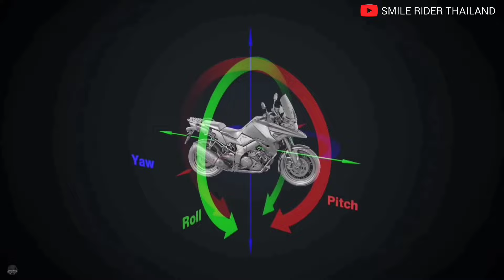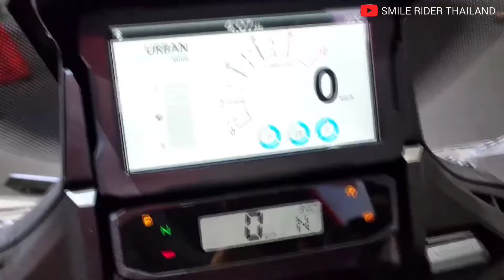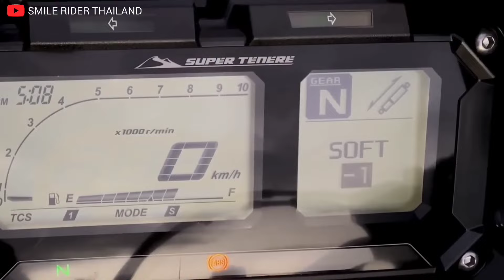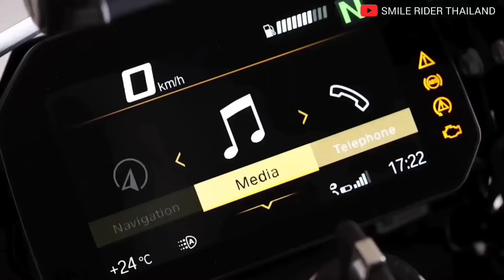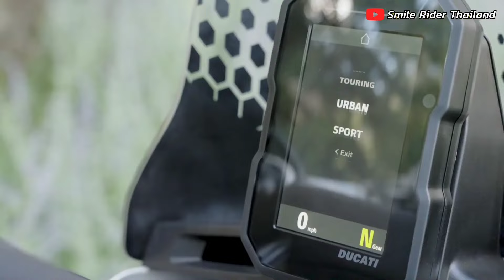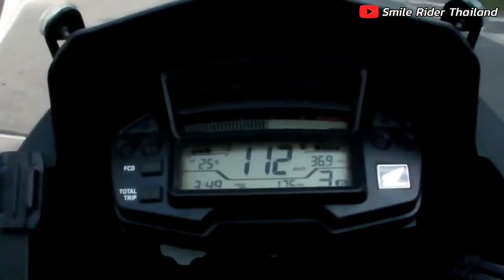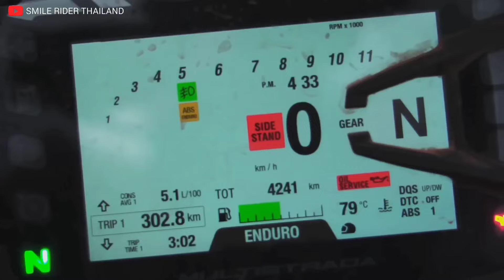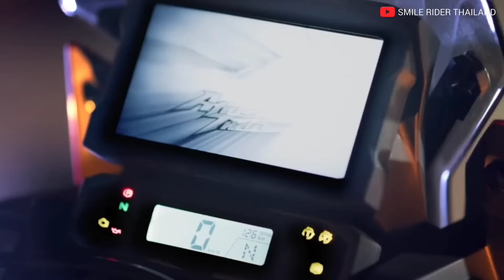รวม 20 มอไซค์ทัวร์ริ่งแอดเวนเจอร์รุ่นใหญ่ | Touring Adventure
วันนี้เรามาดูกันว่ามอไซค์ 20 รุ่นที่เดินทางดีลุยได้มีรุ่นอะไรกันบ้าง

สนับสนุนการเดินเราโดยการซื้อสติ๊กเกอร์หรือบัญชี
กสิกร อัครภาคย์ บุญปัญญา
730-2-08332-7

และสามารถติดตามเราเพิ่มเติมได้ที่ Tiktok @smileptn หรือลิ้งนี้

หรือดูวิดีโอการท่องเที่ยวต่างๆได้ที่นี้